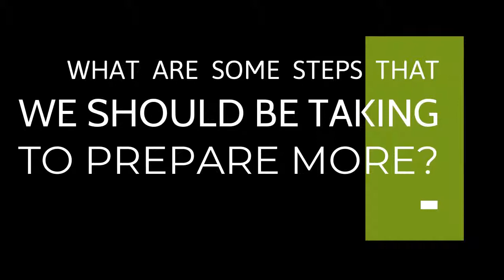What steps should we be taking to prepare more? | What Sales Can Learn From A Navy Seal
Are you struggling to prepare? Stephen Drum, combat-tested Navy SEAL, explains what steps you can take to get you headed in the right direction.